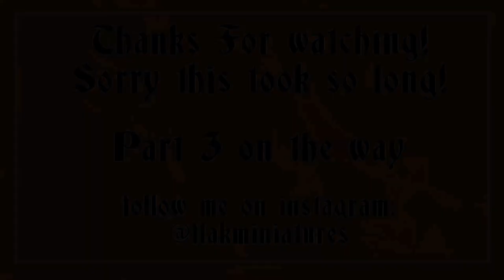''Case Red" Diorama - Bridge Painting | Part 2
New and improved Part 2! Now with fixed subtitles!
In this part we take a look at how to paint and weather our scratchbuilt stone bridge.